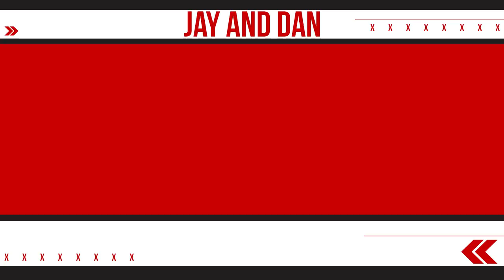WHAT!?!? Toolsie reviews a Lil Jon concert in S2, E35 of the Jay and Dan Podcast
Jay gives his take on Game of Thrones, while Dan reviews a Lil Jon concert he attended on the weekend. WHAT?!?! OKAY!!! We go through more CKDJ tapes and Dan teams up with Cellino and Barnes for his litigation needs. Texas Rangers broadcaster C.J. Nitkowski joins the fellas to give his take on Vladimir Guerrero Jr. and what visiting players Jays fans should head down to watch.